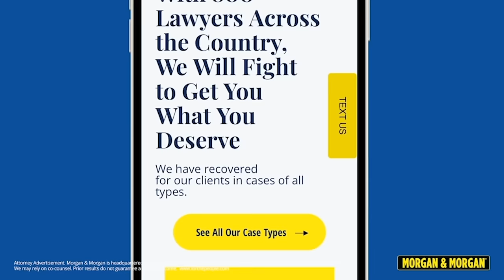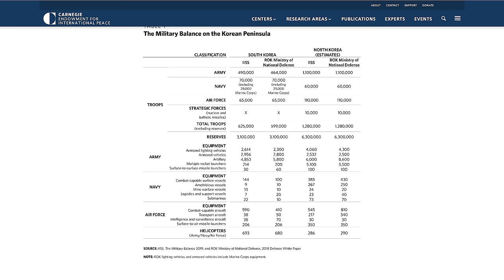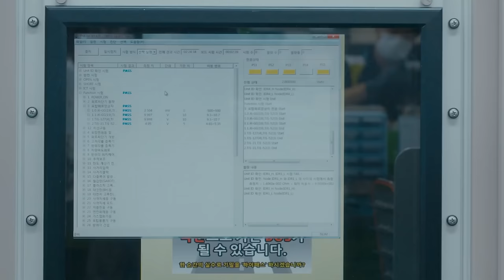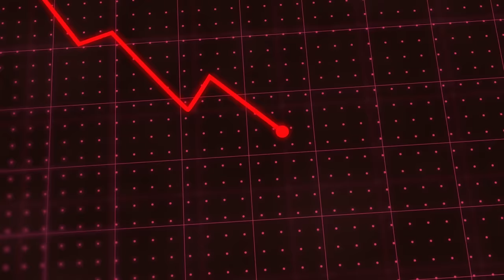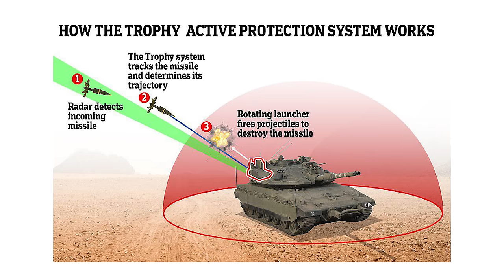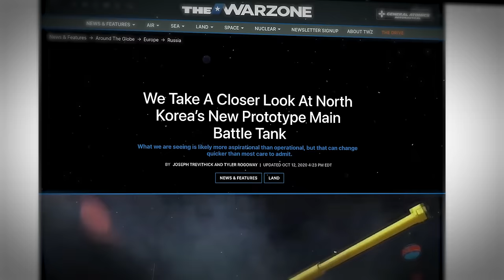North Korea's NEW Tank is a Nightmare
If you’re ever injured in an accident, you can check out Morgan & Morgan. You can start your claim in just a click without having to leave your couch.

The M2020 was first unveiled in October of 2020, during a military parade celebrating the 75th anniversary of the North Korean Communist Workers’ Party.  A total of nine drove down the main avenue during the parade, sporting what looked like modern optics, armor plating, and even active protection systems.  The prototype tanks were shown off along with their new rocket systems, and a mobile gun system that’s definitely not a stryker at all.

 By all accounts, the M2020 is still in its prototyping and testing phase, and each time this tank has popped up, it’s been a bit more developed.  But based on current information and looking at the rest of the DPRK’s tank fleet, we have a good idea of where the tank is at in production, and what its rough capabilities are.

One of the first things you’ll notice about the M2020 is just how visually distinct it is compared to what North Korea has shown off in the past.  Historically the country has used a derivative of Russian T-62 tank designs.  Trade embargos on the country, especially in the realm of military equipment have largely prevented North Korea from obtaining modern tank technology.   The tanks we do see are generally frankensteined designs incorporating a base model T-62 design, with various overlapping additions from other tanks like T-72s and Type 88s as they’ve managed to get pieces of them.

Currently North Korea fields three designs, the Chonma-ho, the Pokpung-ho, and Songun-915, the latter of which was equipped with a standard 125mm smoothbore cannon.
Typically with each newer iteration of North Korean tank, a few incremental upgrades are all that are done with each, but the M2020 quickly broke this trend.

On the surface the new tank looks like a rough combination of an M1 Abrams, the T-14 Armata, and Chinese VT-4 in some areas. This has led to some speculation that China or Russia provided some level of assistance in designing the tank, which would fall in line with trends of greater cooperation between North Korea and the other two countries.  This comparison to Western tanks was highlighted with its choice of desert camo, which by all accounts is useless in the Korean peninsula, but similar to a majority of modern tanks it would be based on.  The latest images of the M2020 post 2023 and into 2024 now show them sporting a darker greener look, which is more suited to North Korea’s geography.  Additionally with the new paint came the addition of explosive reactive armor bricks on the turret, and what appears to be T-14-like ERA plating on the side, which was absent in the initial introduction in 2020.